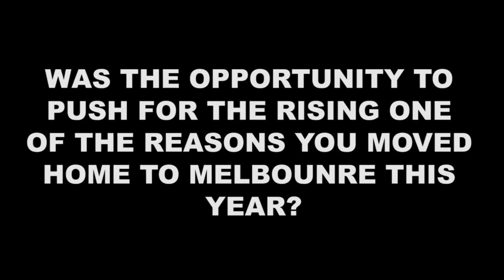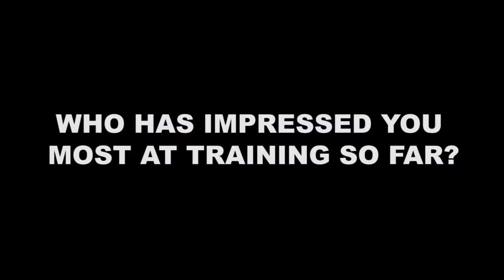Rising 2015: Sakaria Noa, Pre-Season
Rising2015 lock Sakaria Noa speaks to Rising TV ahead of the second Buildcorp National Rugby Championship (NRC).

Tickets are on sale now for all four Rising home matches; head and secure yours today!